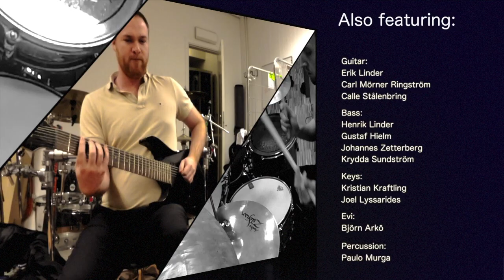NEW ALBUM OUT JAN 25 - Jonathan Lundberg - Iterations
Promovideo for the new album Iterations by Jonathan Lundberg. Released through Universal Music Japan on 25th jan 2017.